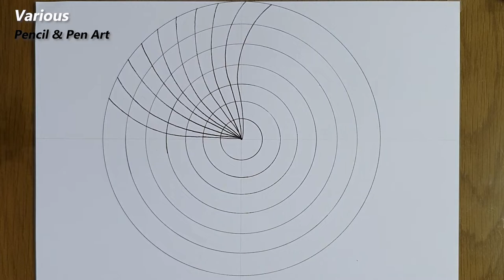Drawing a Square Zentangle Pattern in a Circle Good for Insomnia, Depression, and Stress Relief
I tried to draw a regular square pattern in a circle. It is a repetitive and zigzag coloring pattern, and there may be a slight optical illusion. Really, Zentangle art is the best when it comes to concentration. When I think of this pattern and draw it, I can't think of anything and just focus on it. My eyes hurt so much. Hope you have a good time.